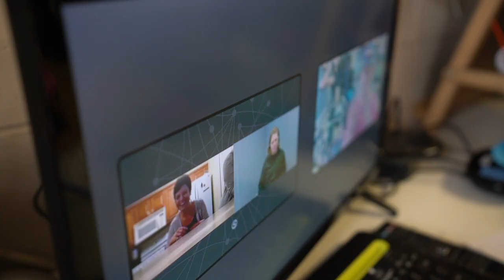Be Seen in a Whole New Way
See the excitement of customers who previewed Sorenson's newest feature!